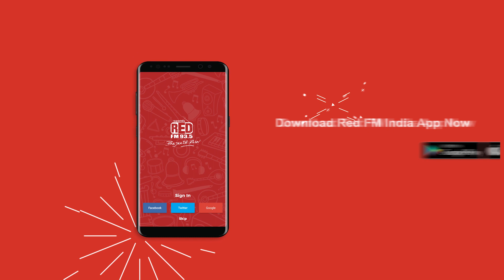Exclusive Interview with Umesh Shukla | Aankh Micholi | RJ Saloni | Red FM Gujarati #